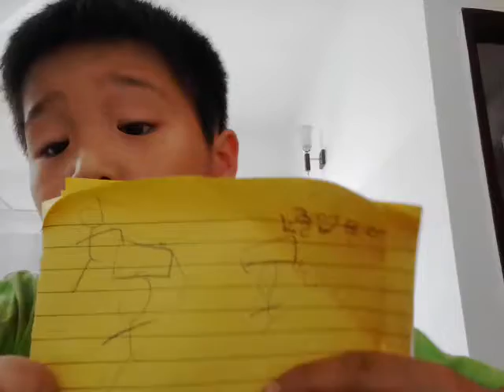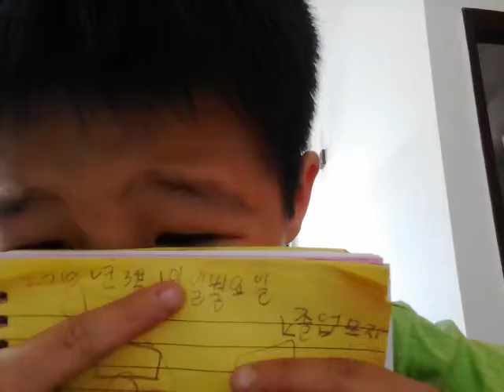‹Kids›Soo：인도일기 유치원졸업식한거 알려주기